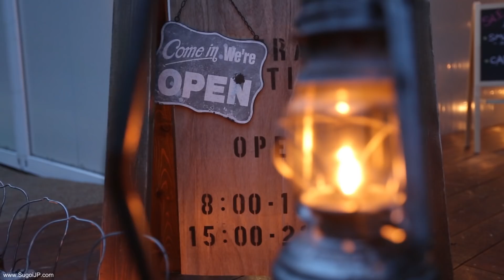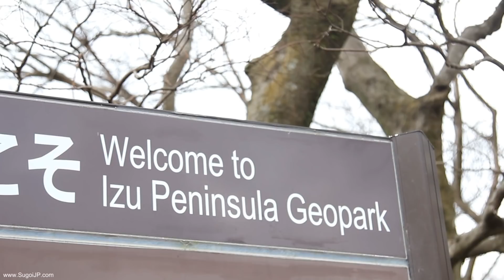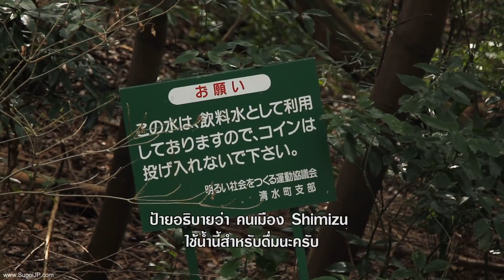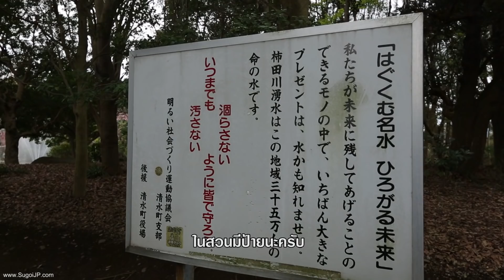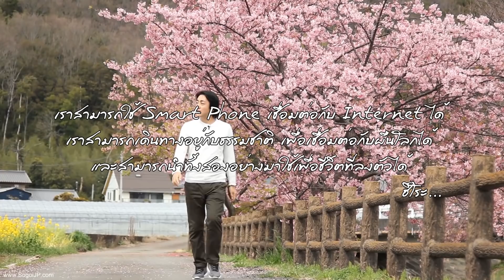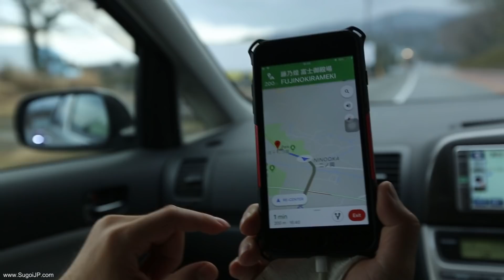ฮิโระซังพาขับรถเที่ยวญี่ปุ่นแคมปิงในภูเขา SUGOI JAPAN-สุโก้ยเจแปน ตอนที่ 238 RoadTrip3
ฮิโระซังแอบหนีขึ้นเขาไปตั้งแคมป์ท่ามกลางธรรมชาติ แคมป์นี้บอกเลยว่าสะดวกสุดๆ เพราะเขาเคลมมาแล้วว่าที่นี่คือความหรูหราที่รายล้อมไปด้วยธรรมชาติ พร้อมแนะนำสถานที่ท่องเที่ยวสุด Unseen กับปรากฎการณ์ทางธรรมชาติที่มีประวัติยาวนานกว่า 10,000ปี

Shizuoka
ชิซุโอะกะ

Fujino Kirameki
ฟูจิโนะ คิราเมะกิ
藤乃煌

Kakita River Park
สวนสาธาณะแม่น้ำคาคิตะ
柿田川公園

Ema Strawberry Picking Center
ศูนย์เก็บสตรอว์เบอร์รี่ EMA
江間いちご狩りセンター
Open 9:00 – 16:00